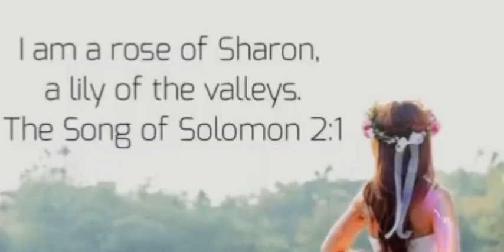I am the rose of Sharon, and the lily of the valleys. 🌈🌹♥️ 🐑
Song of Solomon 2
2 I am the rose of Sharon, and the lily of the valleys.

2 As the lily among thorns, so is my love among the daughters.

3 As the apple tree among the trees of the wood, so is my beloved among the sons. I sat down under his shadow with great delight, and his fruit was sweet to my taste.

Worshipmob - Fill The Space